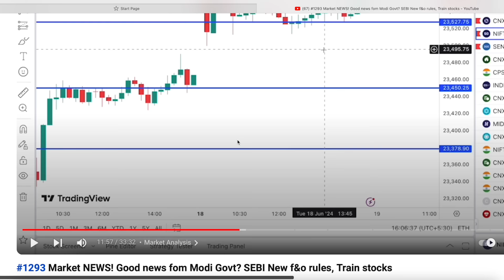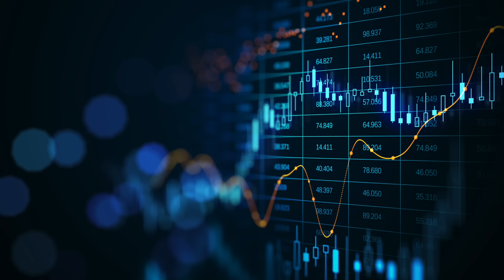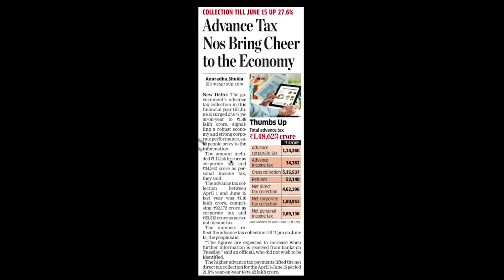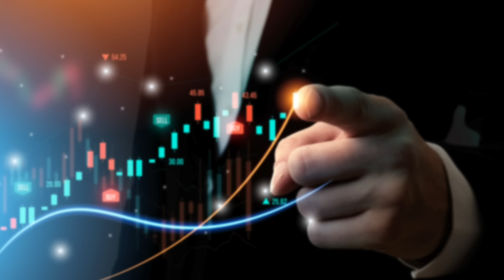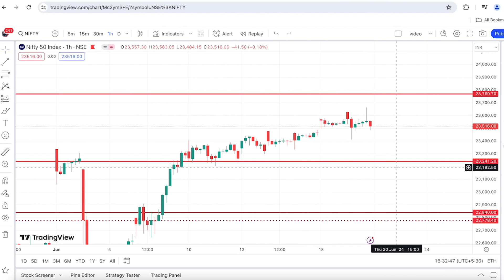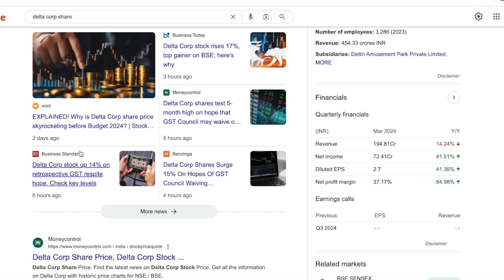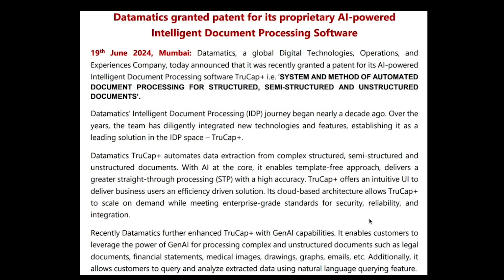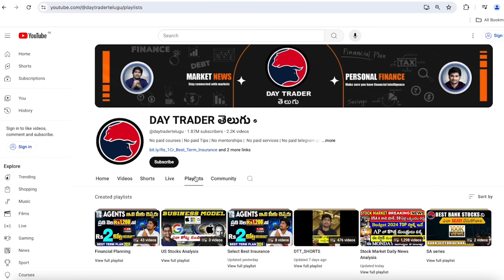#1294 Stock market daily news analysis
00:00 Market Analysis
18:38 Zomato target
19:10 June 22 Stocks positive
20:20 vodafone & indus towers
21:44 June 22 Stocks ALERT!
23:20 ACE
23:42 dont miss this news
25:42 Small cap stock news
26:27 HAL
26:37 TATA Motors
27:17 Aditya Birla
28:09 PNB Housing finance
28:46 Support and Resistance